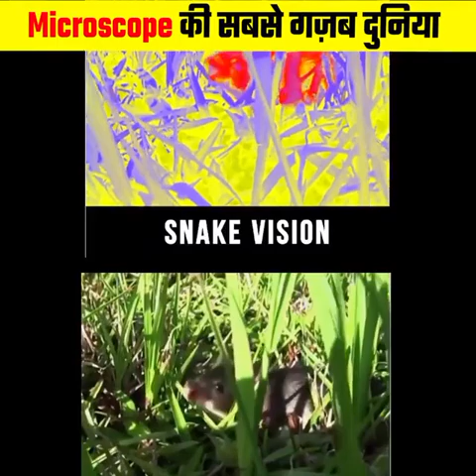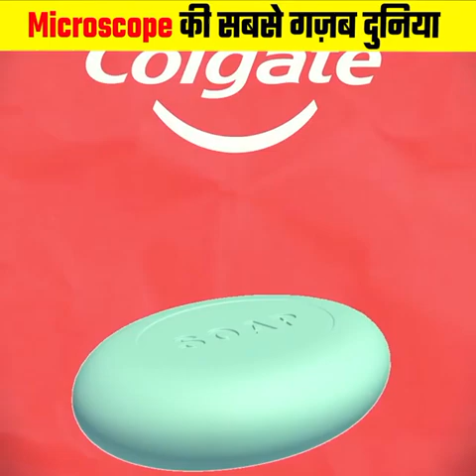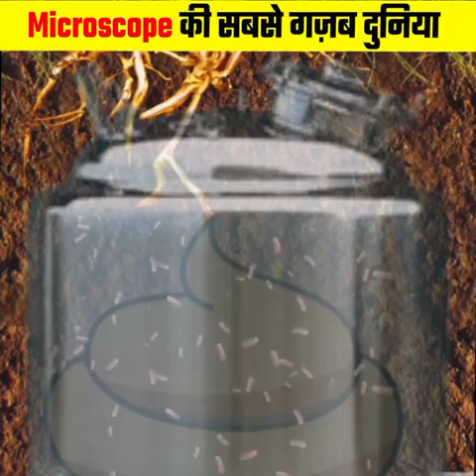Microscope Se kese dikhte hai chije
Microscope ât yat Tyiq gf4T I Most
Interesting Facts In Hindi
Description
Microscope Human Hair rd HT fAAIĞ
Most Interesting Facts in Hindi